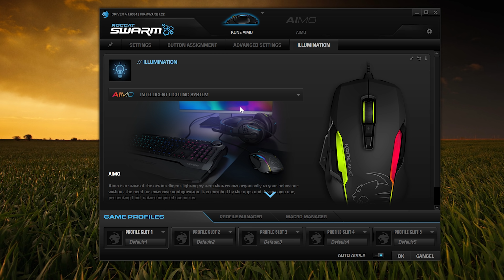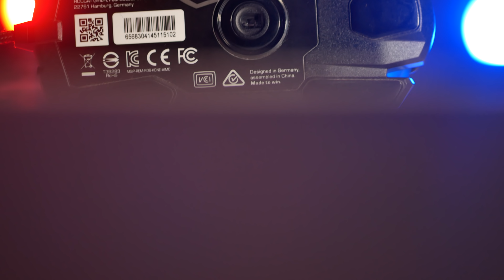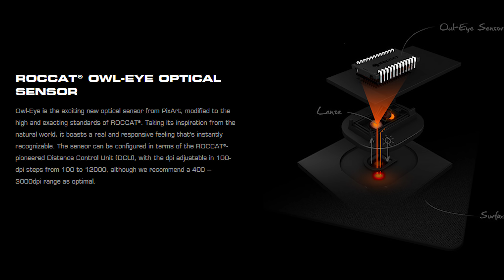Mouse Anti Lemah! | Review Mouse Roccat Kone Aimo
Yooooo balik lagi bareng gue lae, nah divideo kali ini gue akan ngebahas tentang sebuah mouse gaming yang gede parah. Apakah enak buat dipake ngegame dan untuk esport? mendingan langsung cek videonya!

Mic: Boya BY-WM5
Tripod: Coman Video Tripod
Lighting: Latour LED Video Light

Cinematic Music From Artlist, Link Dibawah untuk dapat member extra 2 bulan gratis